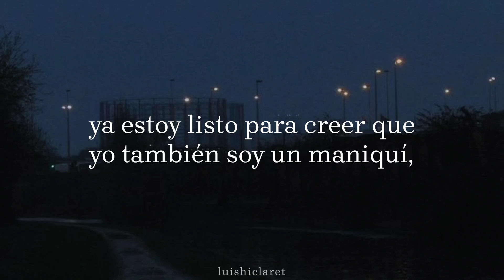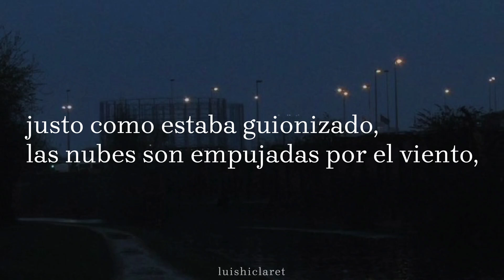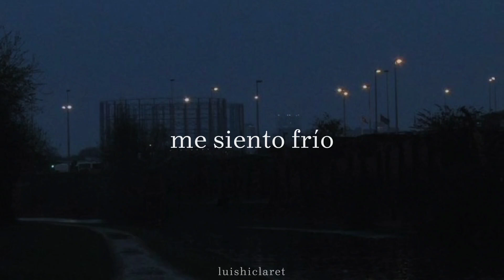Sizor - симуляция || Sub Español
lyrics:
Nasha simulatsiya kakaya-to khal'tura.
Takoy unylyy mir eshche nado pridumat'.
Unylyye litsa, nebo tsveta svintsа.
Kto narisoval etot futazh?
Odinakovyye lyudi khodyat mimo kazhdyy den'
Ya uzhe gotov poverit', chto ya tozhe maneken.
Ya uzhe gotov poverit', tebya ne bylo sovsem.
Mezhdu nami tol'ko kholod. Tol'ko kholod etikh sten.

Mne tak kholodno, tebe tak vse ravno.

Odinakovyye foto slovno eto fotorobot.
Kazhdyy den' budto odin. Odni i te zhe razgovory.
Odinakovyye deti odinakovo rastut,
Nad nami oblaka tolkaet veter po skriptu.
No ya naverno gde-to skipnul ochen' vazhnyy dialog.
I ya rodnoye by zhivu, no ya ne znayu dlya chego
Inogda takoye chuvstvo budto ya igrayu rol'.
Ya igrayu rol' kak budto mne ne vse ravno.